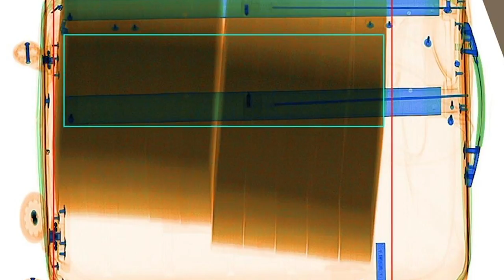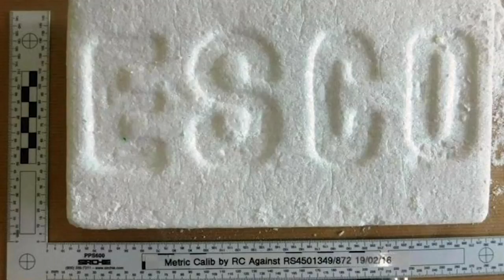British bricklayer smuggles £50 million worth of cocaine to UK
Bricklayer Martin Neil (top left), from Poole, Dorset, was among four men who brazenly brought more than 500 kilos of the Class-A drug into Britain after claiming they were on an 'all expenses paid trip' to see popstar Bruno Mars. They were stopped by suspicious border officials at private Farnborough Airport in January and 513 blocks of cocaine were found in their luggage (inset, bottom left). CCTV caught the moment border guards discovered the huge haul of the drugs while going through their bags (main image). Italian Alessandro Iembo (centre left) and Spaniards Victor Franco-Lorenzo (top right) and Jose Ramon Miguelez-Botas (centre right) were also part of the gang.